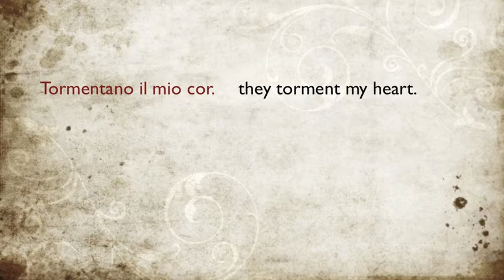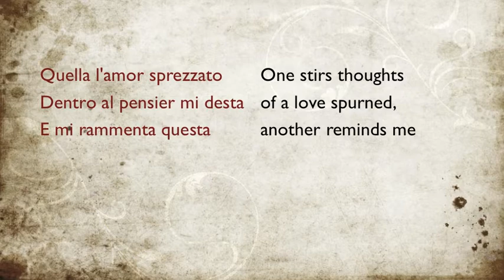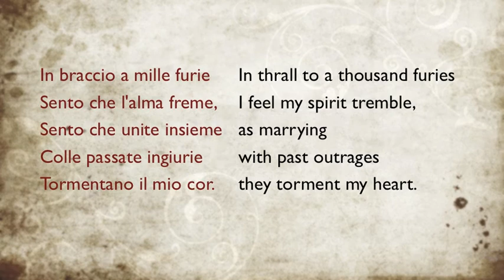In Braccio a Mille Furie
Blog Nicola Porpora, Cecilia Bartoli